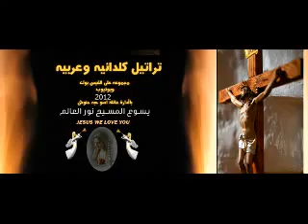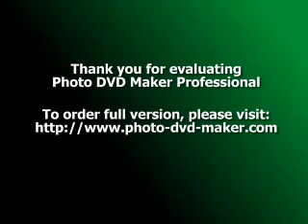ترنيمة يا لبا دايشوع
ترنيم : وسام حازم
الحان : هيثم يلدا
كلمات : مريم بولص